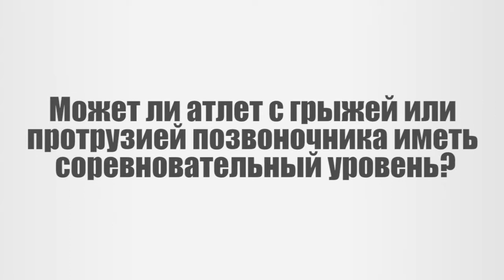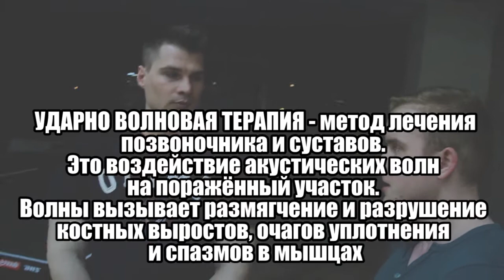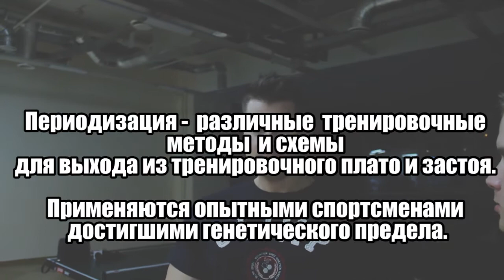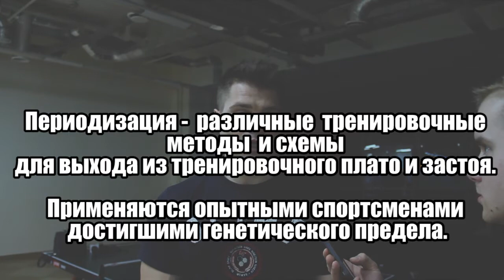Денис Гусев боли в спине, протрузии и тренировки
Контакты автора:
-Протрузии и тренировки
-Диабет и бодибилдинг
-Физиотерапия и спазм мышц
-Роль периодизации в бодибилдинге